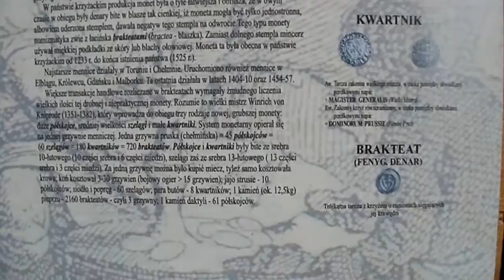Malbork monety zakonu krzyżackiego